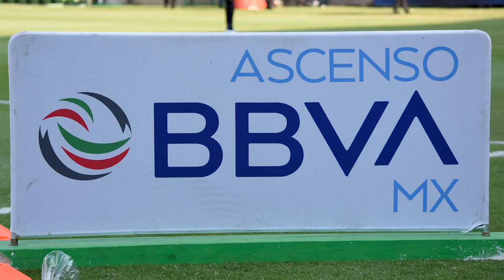Entrevista | Néstor Monge - Cafetaleros de Chiapas | Ascenso BBVA MX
El futbolista de Cafetaleros de Chiapas tiene claro que su equipo puede salir del mal momento que atraviesan, debido a que cuentan con las herramientas necesarias.

También habló de sus objetivos, ídolo, diferencia entre el futbol mexicano y centroamericano, Selección Nacional, entre otras cosas.